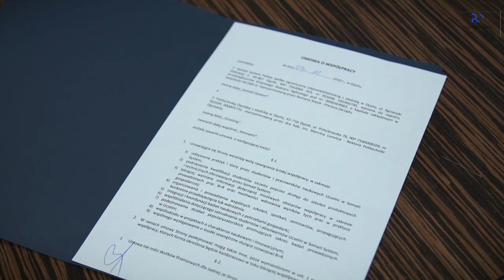Podpisanie umowy pomiędzy Politechniką Opolską a firmą Somati System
Praktyki i szkolenia dla studentów, wspólne badania naukowe -  to główne punkty podpisanej umowy pomiędzy Politechniką Opolską a firmą Somati System, krajowym liderem w systemach bram przeciwpożarowych.